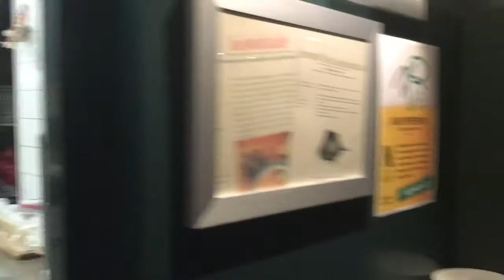Keep Things Simple ~ Zak Perry & The Beautiful Things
Zak Perry & The Beautiful Things
Martin van der Raad ~ Scott Ray (Stingray) ~ Jason Charron
Fri. Sept. 1 - 2017
18.00h
Brasserie De Rotterdammer
Rotterdam, Netherlands